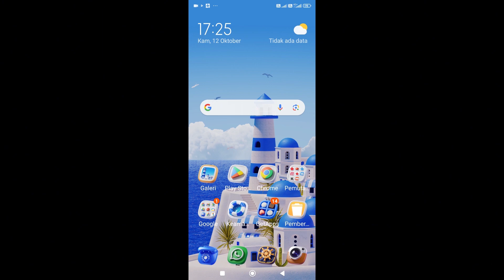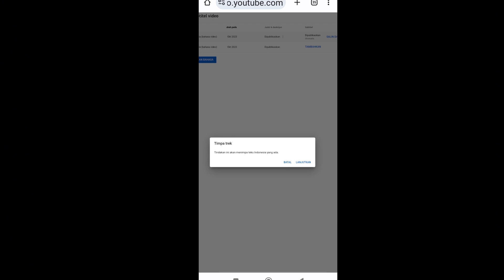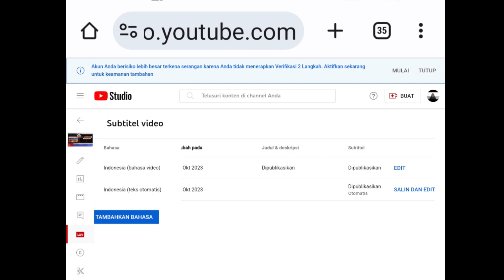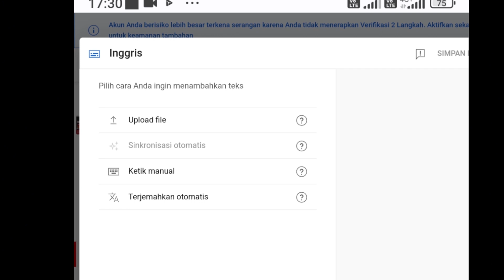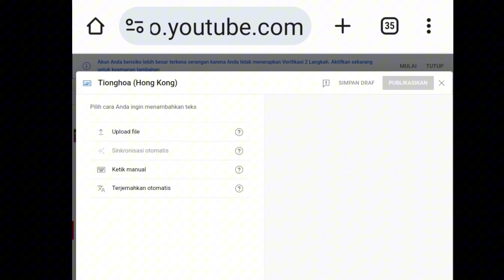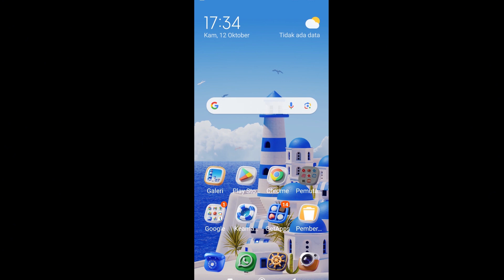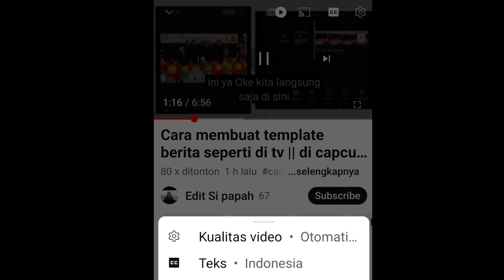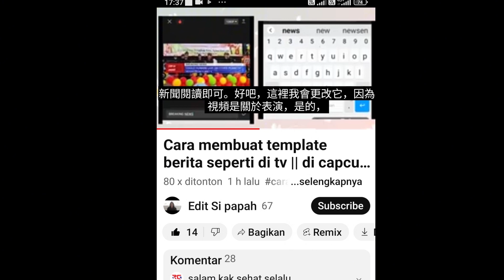Cara supaya banyak penonton dari luar negeri || memberikan subtitle pada video youtube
Cara supaya dapt penonton dari luar negeri dengan memberikan subtitle pada video youtube kita.